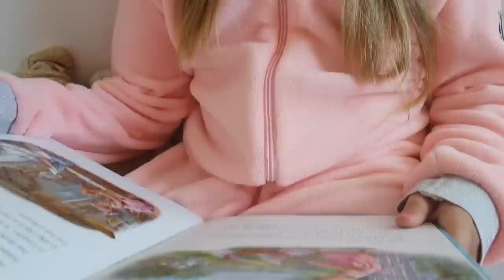NIGHT ROUTINE DES VACANCES || Lunah Lucornah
♡ BIENVENUE ♡

Hello la teamdonuts on espère que vous allez bien aujourd'hui on ce retrouve pour ma night routine tant attendue , on espère que sa vous plairas

Lùnah
♡ I N S T A G R A M : studiolucornah_off
♡ F A C E B O O K : Lucornah
♡ M U S I C A L . L Y : Studio_Lucornah
♡ S N A P : Studio_lucornah

Emy
♡ S N A P : Meg_En8

Lien Parrainage

Notre Matériel

⇢ Caméra : Galaxy S9
⇢ Appareil Photo : Reflex Canon 1300D
⇢ Montage Vidéo : FILMORA
⇢ PC Gamer : Lenovo Legion Y520
⇢ Miniature : PHOTOSHOP